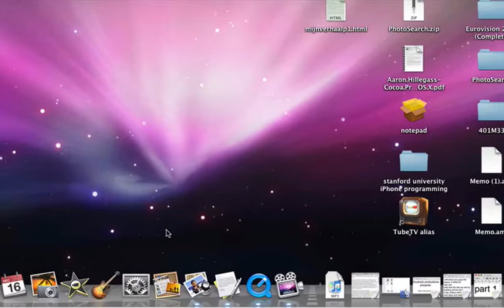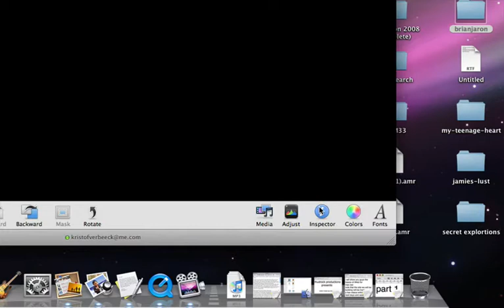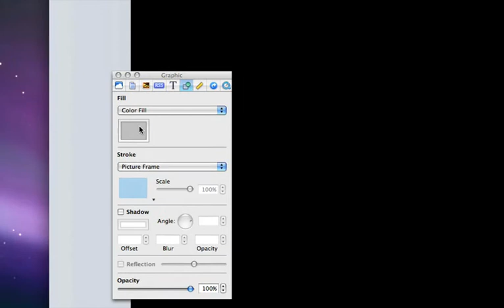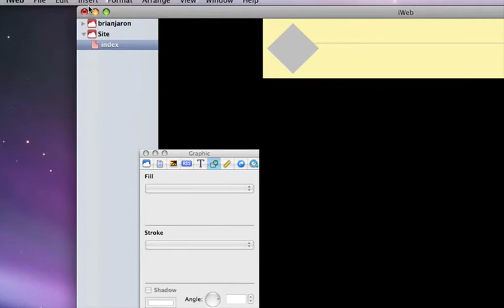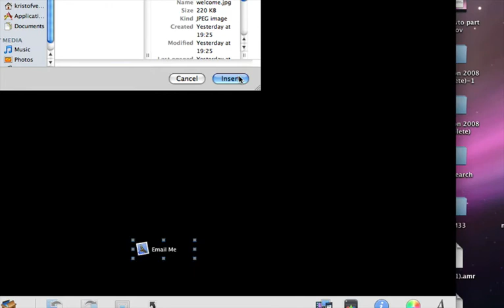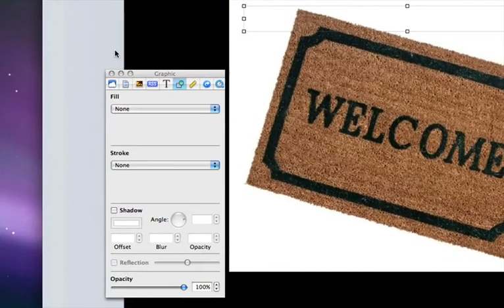how to build a website with iWeb part 1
this is the first in a serrie of videos on how to build a website with iWeb
its for the beginners who dont know how to start and it will lead them into making a fairly website and help them making a mobileme site